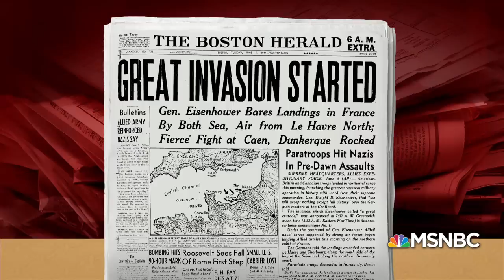Joe: There Is Nothing Quite Like Normandy | Morning Joe | MSNBC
Morning Joe honors the 75th anniversary of D-Day in Normandy, France with Mike Barnicle and presidential historian Michael Beschloss.